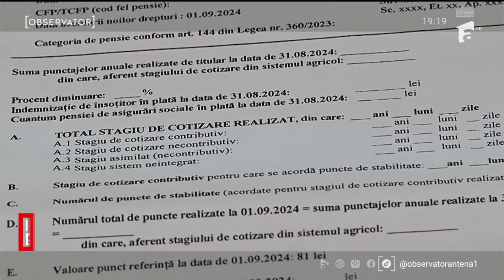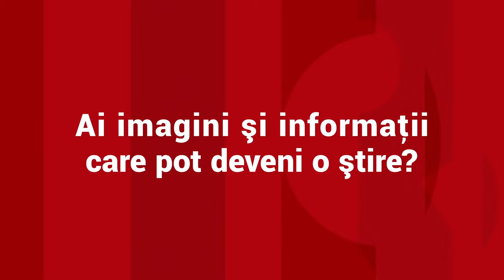Recalcularea pensiilor e 50% gata. Beneficiarii, avertizaţi să citească atent deciziile